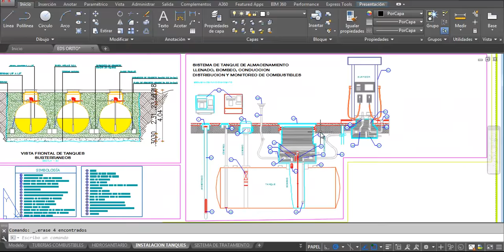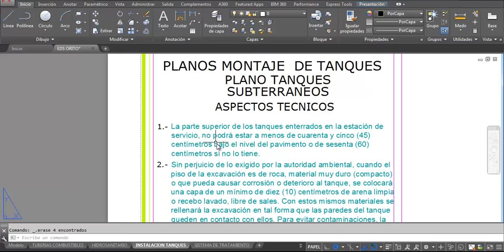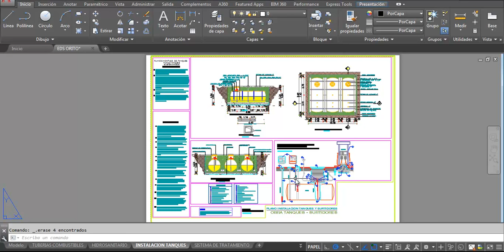AUTOCAD 2017 PLANOS INSTALACIÓN DE TANQUES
Plano completo Instalacion de tanques por solo 35 dolares